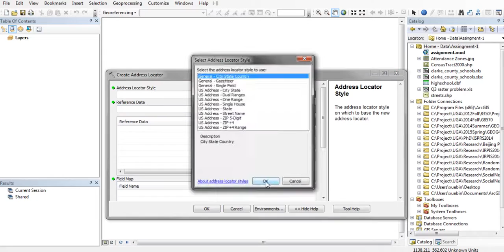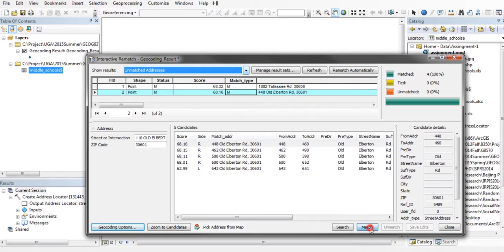Rematch Addresses in Geocoding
Demo of Rematch addresses in Geocoding in ArcGIS